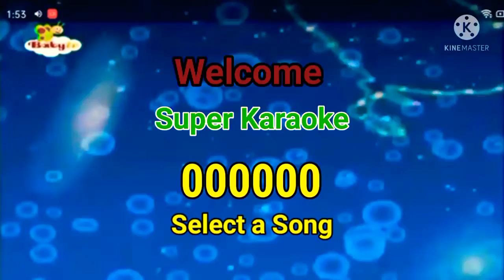Centrix Midi Karaoke (Display Test)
YouTube HFKC Hybrid Fanmade Karaoke 2022

Centrix Midi Karaoke,
Centrix DVD, Karaoke, Midi,

MIDI DVD KARAOKE PLAYER